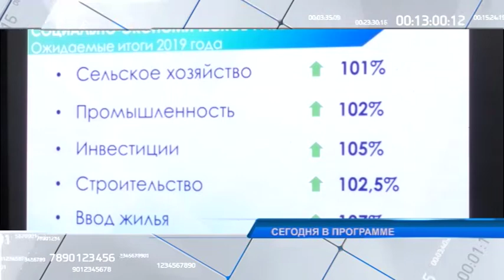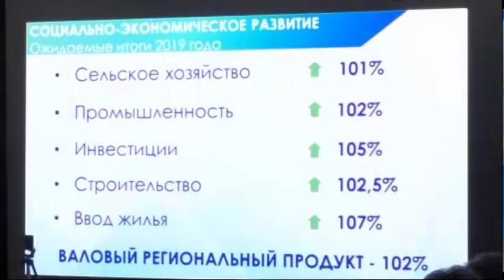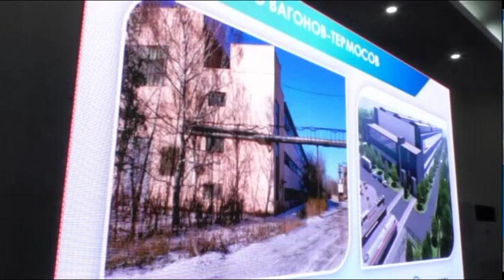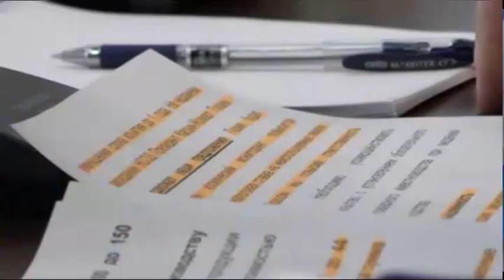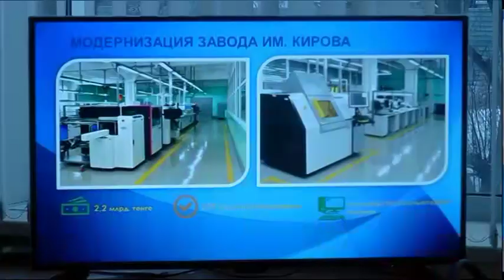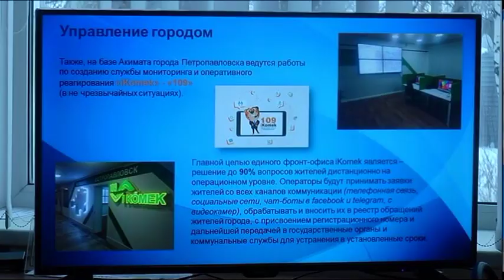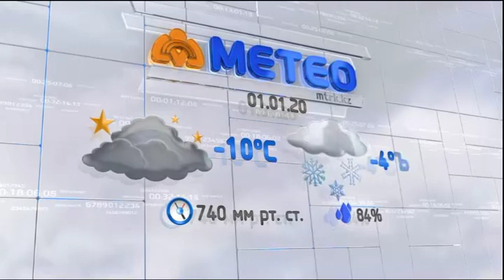Новости МТРК 31 12 2019